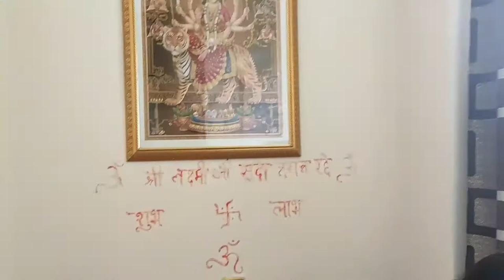Dhol Gyaras | Mahabhog |Ganesh Visarjan | Prize distribution| Mahaprasad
Surva Paradise

For my other videos click on below links